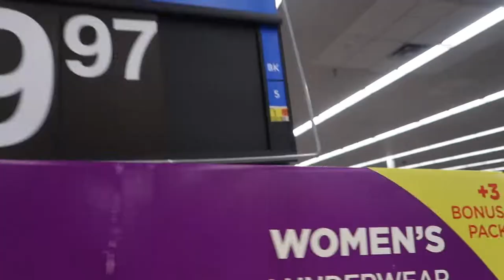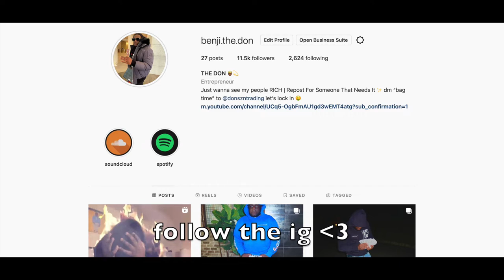I’m A Very Dirty Boy…